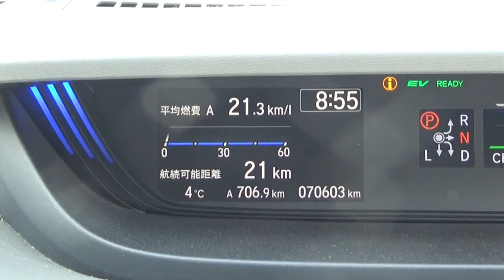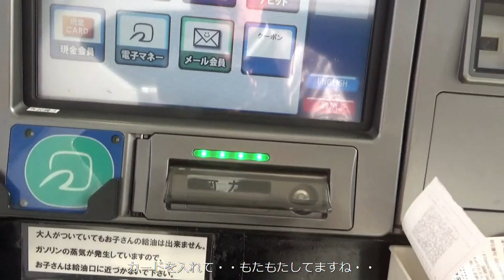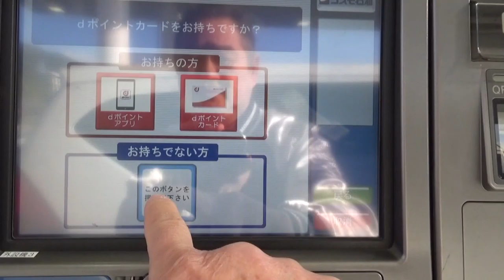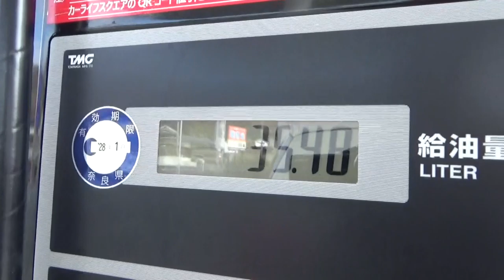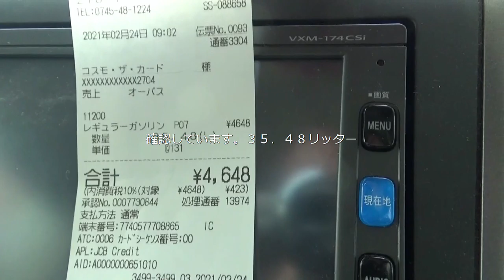さてさてどうなります事やら・・燃費検証！！２０ヵ月以来⇒３６ヵ振りです。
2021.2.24　フリードハイブリッド燃費検証　２０ヵ月以来⇒３６ヵ振りです。
（今回の走行距離）７０６．０４ｋｍ÷（給油）３５．４８リッター
（実走行燃費・リッター当たり）　１９．８４㎞

オドメーター７０６０４ｋｍ・・３６ヶ月振りに検証です。
まあまあの燃費です。（寄り道）今回は朝と晩の短い距離が多いので仕方ないか・・

前回の２０ヵ月時点ではリッター当たり＝２０．２ｋｍ（２０ヵ月を合計して算出）

記載内容ミス　皇族距離⇒航続距離が正解